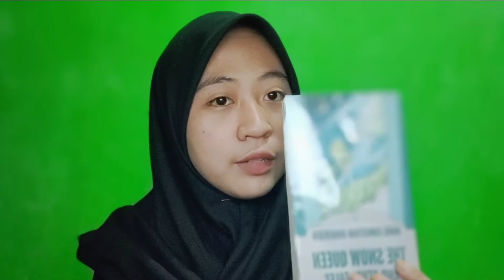Extensive Reading Showcase For Final_The Snow Queen And Other Thales by Hans Christian Andersen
Silviana Bilqis S.P
Pendidikan Bahasa Inggris